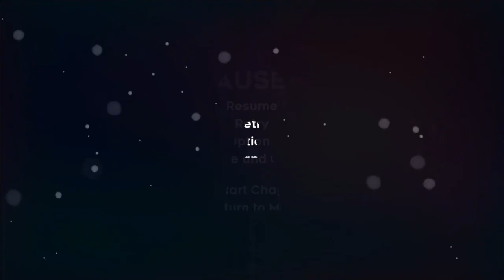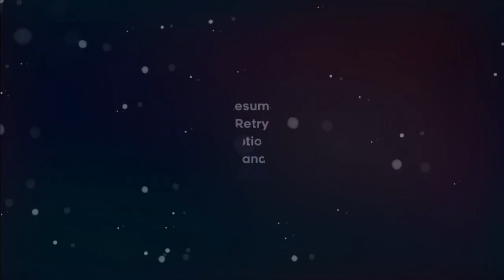Spring Cleaning | Celeste Ep 7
what a big mess